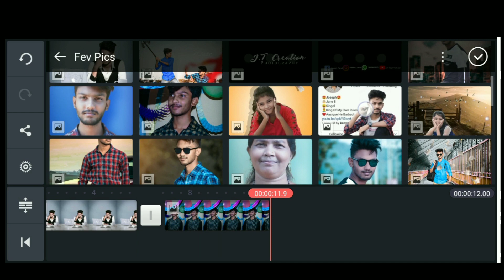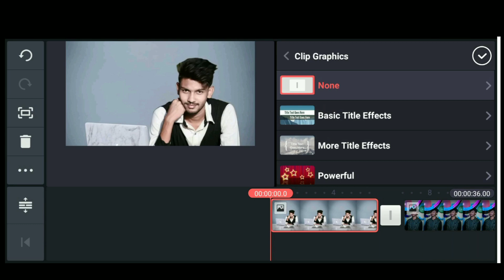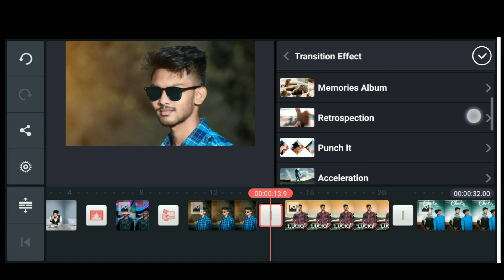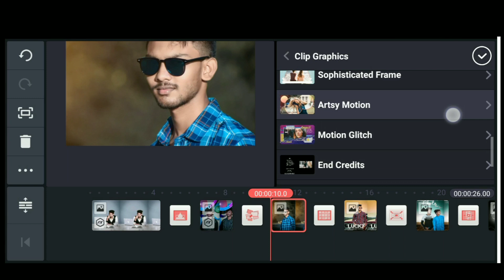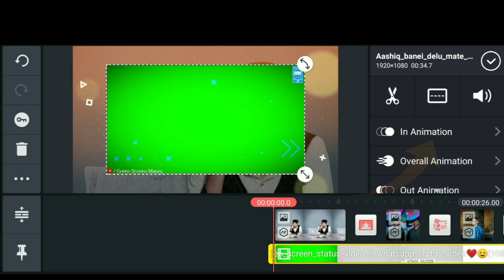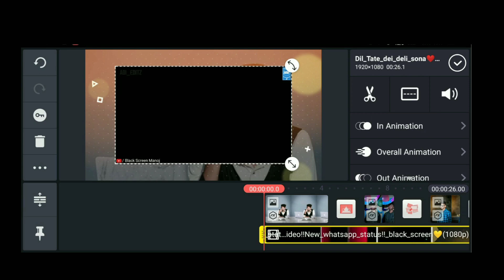Sambalpuri Status Video Making||Kinemaster Video Editing Tutorial-4||Sambalpuri Tech||Joseph Tandi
Tag👇
Status Video
Status Video Making
Status Video Making Tutorial
Sambalpuri Status Video Making
Kinemaster
Kinemaster Editing
Kinemaster Odia
Kinemaster Sambalpuri
Kinemaster Watermark Remove
Kalahandi News
Umakant Barik
Mantu Chhuria
Nil Sagar
Jogesh Jojo
Odia Tech
Sambalpuri Tech
Joseph Tandi